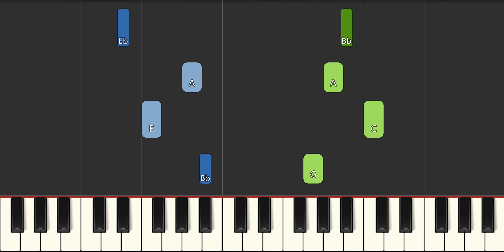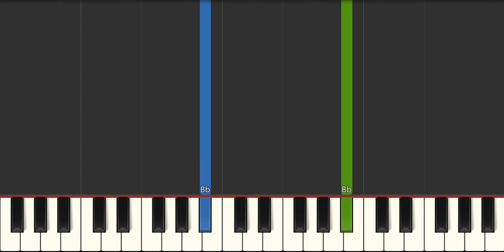CBeebies Numberblocks Theme Song Slow EASY Medium 4K Piano Tutorial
Learn how to play CBeebies - Numberblocks Theme Song Slow EASY Medium with this 4K Piano Tutorial. Enjoy!
00:00 - Introduction
00:04 - Medium Piano Original Tempo
00:26 - Easy Piano Slow Tempo